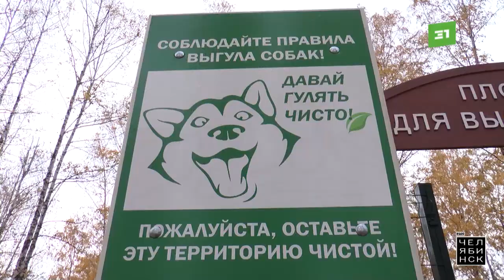Это Челябинск. Сезон благоустройства: итоги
Много мест для отдыха не бывает – решили власти Челябинска и продолжили делать всё возможное, чтобы областная столица была современной, комфортной и удобной для каждого жителя. Подводим итоги благоустройства сезона 2021.